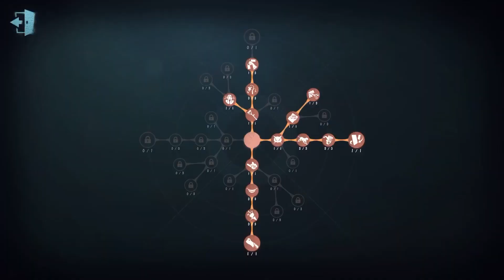#237 Axe Boy | Pro Player | Arms Factory | Identity V